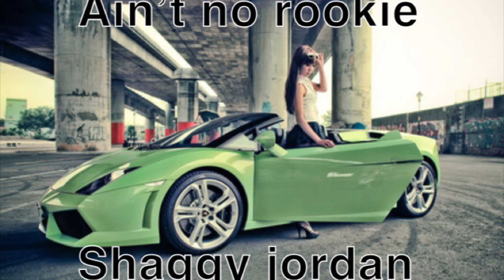Shaggy jordan- ain’t no rookie